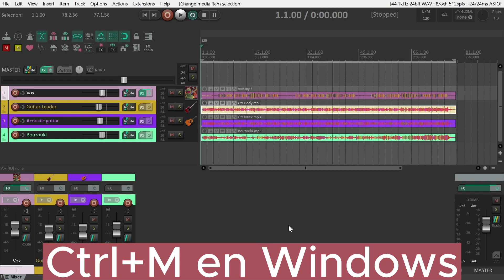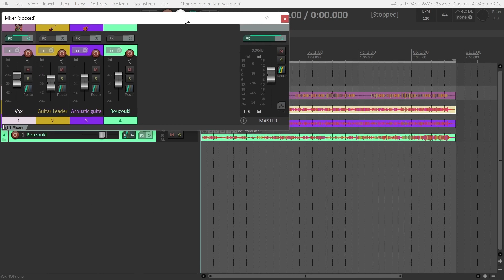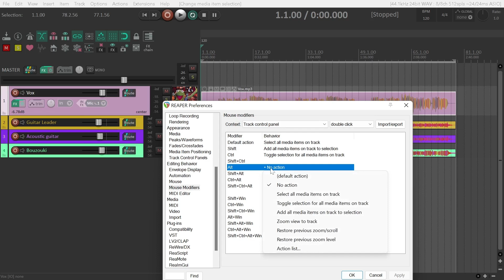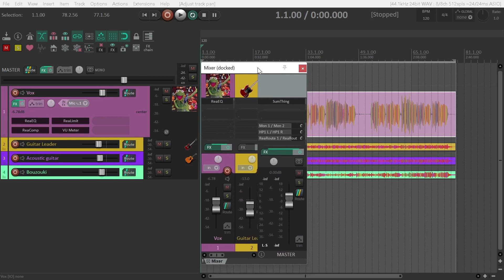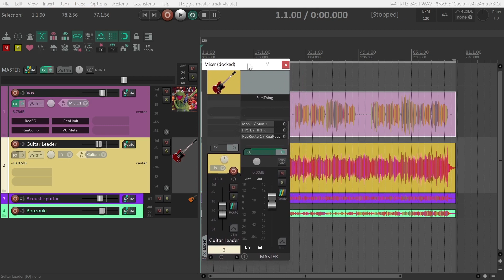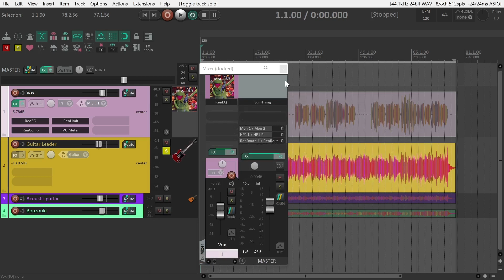🎧Impresionante cómo modificar el MIXER CONTROL PANEL (MCP) en REAPER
Hola y bienvenidos a Tesla Studio Music, soy Guillo y en este vídeo vamos a aprender cómo modificar el MIXER CONTROL PANEL o también llamado MCP, para que la visualización sea mejor y podamos mezclar o masterizar más rápidamente esto es lo que se llama incrementar el flujo del trabajo; dale like al video, activa la campanita y suscríbete al canal.

🎹Quieres aprender sobre Producción Musical o Reaper? Inscríbete ahora